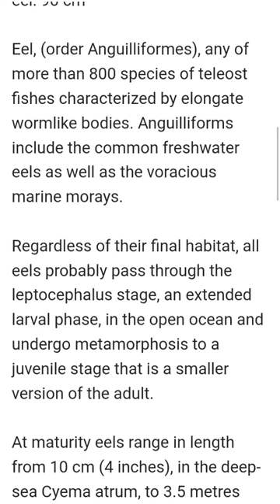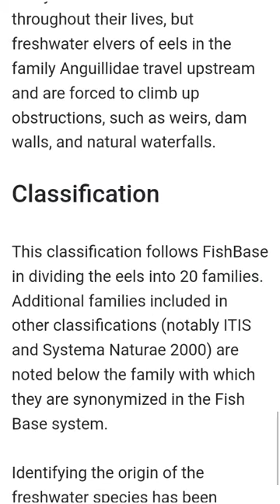@invictorchikito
EelSea Animal

An eel is any ray-finned fish belonging to the order Anguilliformes, which consists of four suborders, 20 families, 111 genera, and about 800 species. Eels undergo considerable development from the early larval stage to the eventual adult stage, and most are predators.

Scientific name: Anguilliformes

Phylum: Chordata

Class: Actinopterygii

Kingdom: Animalia

Order: Anguilliformes; L. S. Berg, 1943

Length: European eel: 60 – 80 cm, American eel: 50 cm, Short-finned eel: 90 cm

Eel, (order Anguilliformes), any of more than 800 species of teleost fishes characterized by elongate wormlike bodies. Anguilliforms include the common freshwater eels as well as the voracious marine morays.

Regardless of their final habitat, all eels probably pass through the leptocephalus stage, an extended larval phase, in the open ocean and undergo metamorphosis to a juvenile stage that is a smaller version of the adult.

At maturity eels range in length from 10 cm (4 inches), in the deep-sea Cyema atrum, to 3.5 metres (11.5 feet), in the moray Thyrsoidea macrura. Eels occur to considerable depths in most oceans and are greatly diverse in tropical seas.

They range in colour from drab gray or black in deep-sea species to colourful and patterned in tropical reef species. Only the freshwater eels (family Anguillidae), which are in places abundant and greatly valued as food, are of major economic importance.

Eels have a remarkable life cycle. Broadly, it consists of development and early growth in the open ocean: the planktonic (free-floating) dispersal of eggs and larvae, metamorphosis, juvenile and adult growth, and the migration of maturing adults to an oceanic spawning area.

Eels share the leptocephalus phase with several other orders (Elopiformes [tarpons and relatives], Saccopharyngiformes [gulpers and relatives], and Albuliformes [bonefishes]).

A prolarva, hatching from a relatively large egg (up to 2.5 mm [about 0.1 inch] in diameter), rapidly becomes a leaflike leptocephalus, which floats in the surface layers of the open ocean for as long as two and a half years before metamorphosing.

Biology of Eel
Lifecycle
Eels begin life as flat and transparent larvae, called leptocephali. Eel larvae drift in the surface waters of the sea, feeding on marine snow, small particles that float in the water.

Eel larvae then metamorphose into glass eels and then become elvers before finally seeking out their juvenile and adult habitats.

Many eels remain in the sea throughout their lives, but freshwater elvers of eels in the family Anguillidae travel upstream and are forced to climb up obstructions, such as weirs, dam walls, and natural waterfalls.

Classification
This classification follows FishBase in dividing the eels into 20 families. Additional families included in other classifications (notably ITIS and Systema Naturae 2000) are noted below the family with which they are synonymized in the Fish Base system.

Identifying the origin of the freshwater species has been problematic. Genomic studies indicate they are a monophyletic group which originated among the deep-sea eels.